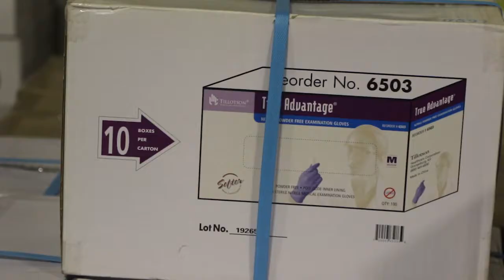Montana National Guard Soldiers assist in distribution of needed medical supplies for COVID-19.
Credit: Capt. Dan Bushnell | Date Taken: 04/13/2020
Montana NG Soldiers assist the Montana Dept. of Health and Human Services distribution needed medical supplies throughout the state.